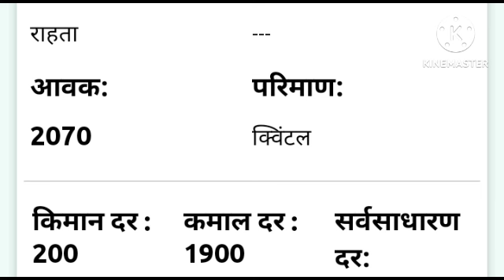ताज मार्केट // Market or bazar prices today // market high or low must watch 🎊🎊